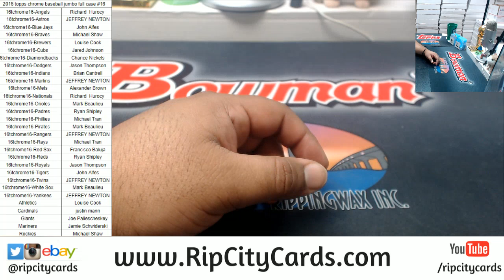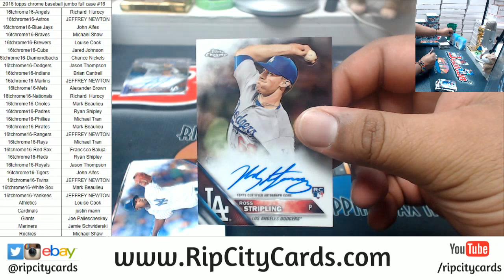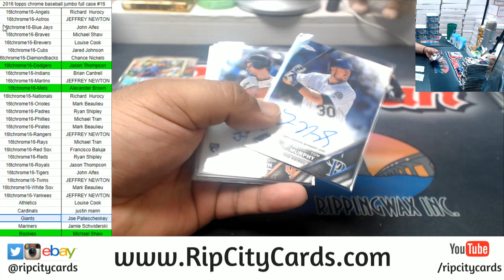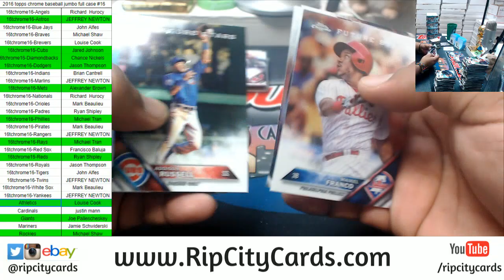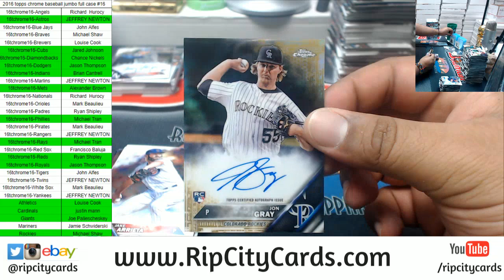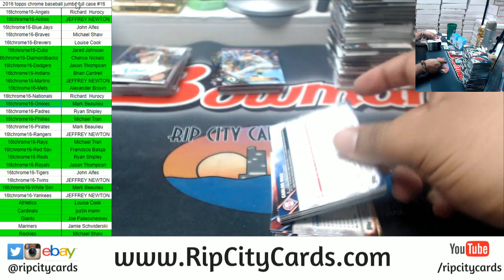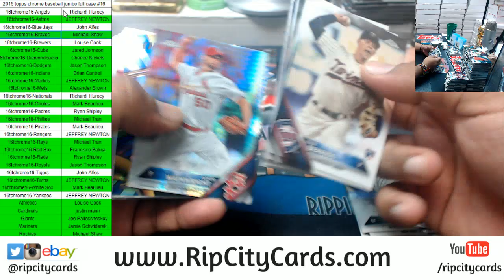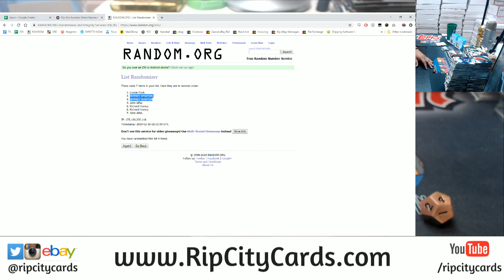2016 Topps Chrome Baseball Jumbo Full Case #16 RCC